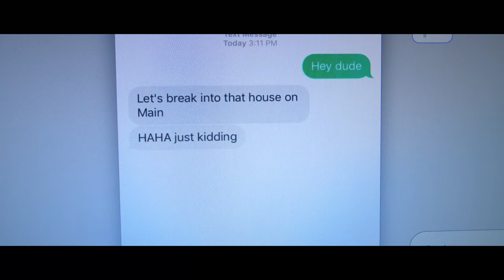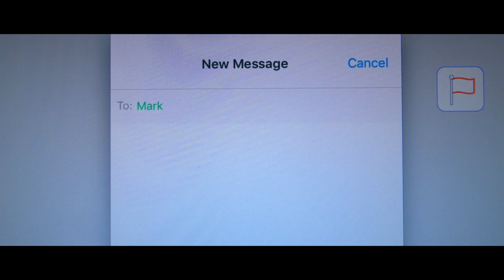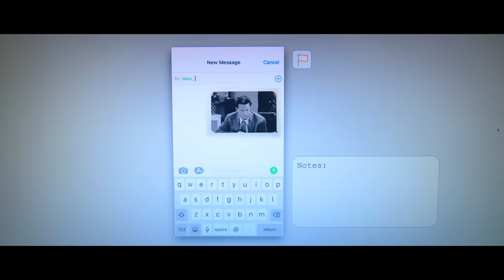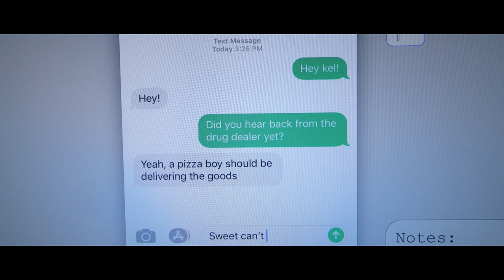FLAGGED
An NSA intern runs into trouble when he is assigned to spy on a coworker.

A GroupHouse Production.

GEAR:
Camera - Panasonic GH4 (4K)
Mic - Azden SMX-15
GoPro Hero7 Black
Gimbal - Zhiyun Crane Gimbal
Lens Adapter - Metabones EF-MFT Speedbooster

Lenses:
Sigma Art 30mm 1.4
Sigma 18-50mm 2.8
Sigma 10-20mm 3.5
Canon 75-300mm 4
Canon 50mm 1.8